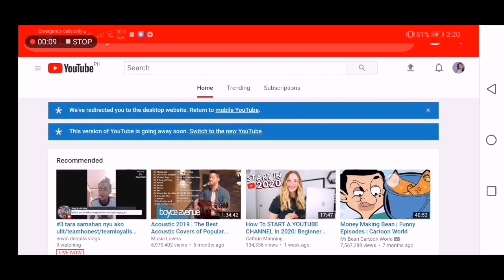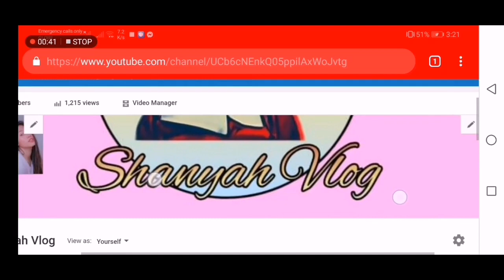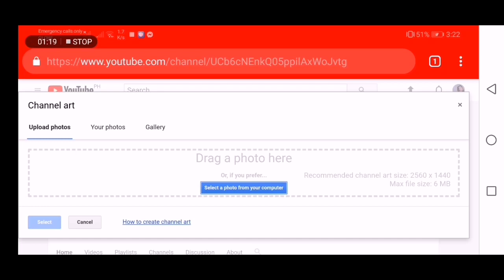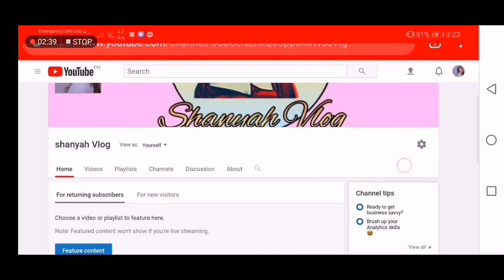PAANO MAGLAGAY NG COVER PHOTO SA YOUTUBE/STEP BY STEP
Hi everyone shanyah here gumawa ako ng another tutorial video about kung paano maglagay ng coverphoto sa youtube channel nyo.